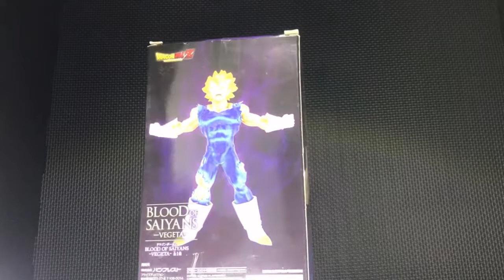Unboxed! 768play Claw Machine:: Blood of Saiyans- Vegeta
Majin Vegeta backstory:

During the fight between Gohan and Dabura, Vegeta and Goku have an argument about how to best handle the Babidi/Majin Buu threat.

Dabura notices Vegeta's anger quickly boil and rise, and he retreats saying that there is a different fighter who is more powerful. They are confused, as Shin says that Dabura is the most powerful Majin.

Suddenly, Vegeta begins acting strangely, screaming that something invisible is attacking him.
Shin informs the others that Babidi is trying to take over Vegeta's mind and they encourage him to fight back, but it is too late. Vegeta is overwhelmed by Babidi, and is transformed into a much more powerful stage, Majin Vegeta.
Babidi orders his new apprentice, Majin Vegeta, to destroy Goku, Gohan and Shin, but he refuses, saying that he will only fight Goku.